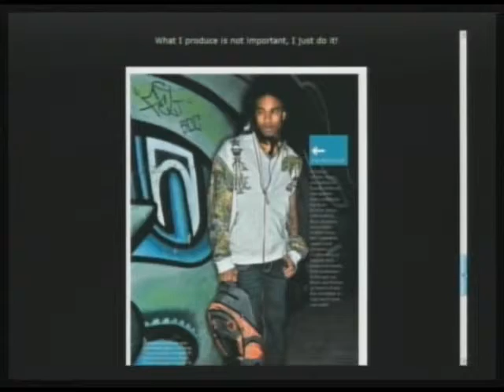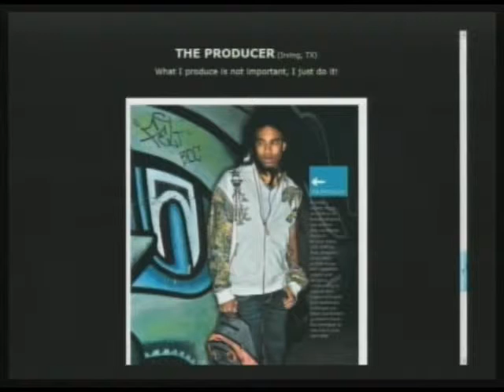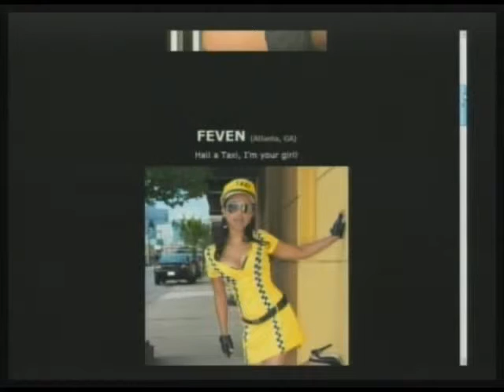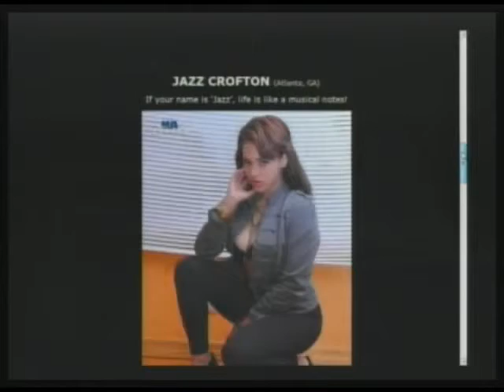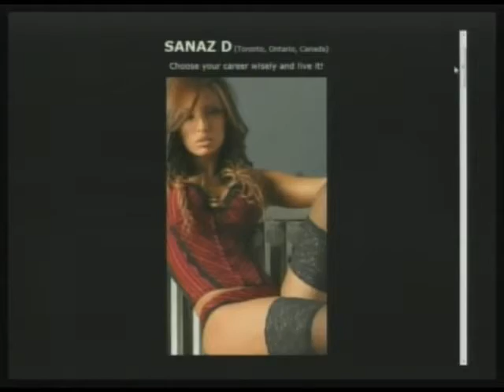'HOtt PiXX by Vic' Fashion-Model Ratings: Sanaz D, Feven, Jazz Crofton (Part 2/2)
"HOtt PiXX by Vic" ratings present individuals various photos and pictures from social networking profiles judged by the Morning Coffee Crew & guest. Featured female models are Sanaz D, Feven and Jazz Crofton. Featured male model themes are "The Jet Setter", "The Producer" and "Preparation". We rate from 1-10 the best commercial photo from the female and male group. Come on down! (02-14-12) PART 2 of 2 -- THIS IS A PARTIAL EPISODE